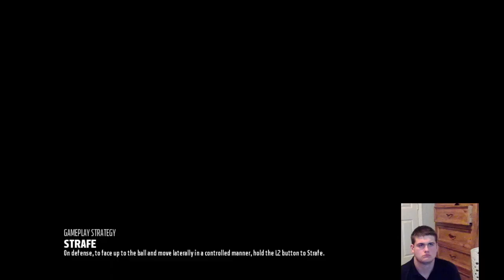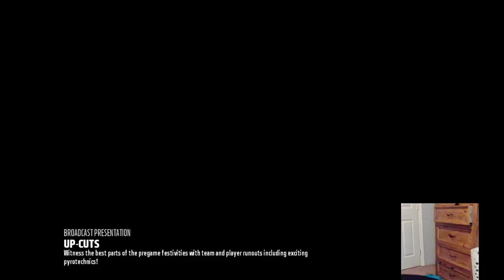Hellcat Plays - Madden 18 - Rebuilding The Miami Dolphins - Warren Goodley: The GOAT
Welcome to Hellcat Gaming! Come here for the best rage reactions in Fortnite, Madden 18, Titanfall 2, and many other games! I also will be doing rebuilds of teams the subscribers choose, and you all get to decide what players we will be using to rebuild the team you guys have chosen. I post a livestream every day around either 5:30 pm or 10:30 pm.